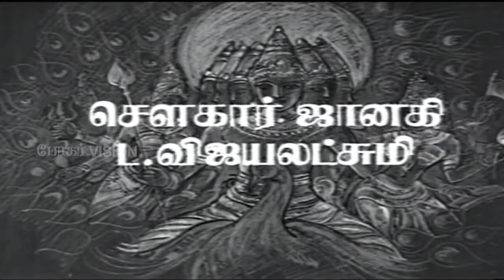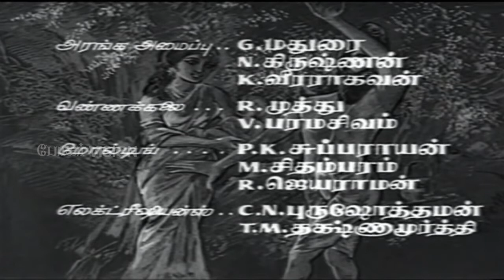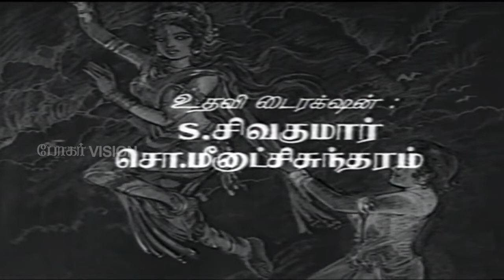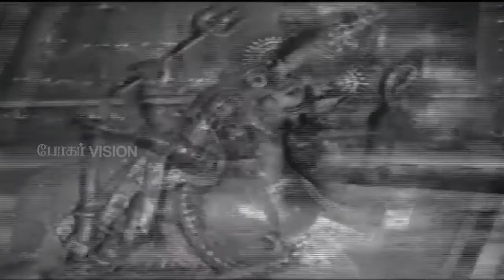சிவாஜிகணேசன் நடிப்பில் மகாகவி காளிதாஸ் | Magakavi Kalidhas Tamil Full Movie | Sivaji Ganesan | HD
Mahakavi Kalidas (transl. The great poet, Kalidas) is a 1966 Indian Tamil language film produced and directed by R. R. Chandran, starring Sivaji Ganesan in the lead role.[2] The film is a remake of the Kannada movie Mahakavi Kalidasa (1955) which was based on the legends of the poet Kālidāsa.[3] This movie ran over 90 days in all theatres in Tamilnadu and became a box office hit.

Directed by R. R. Chandran
Produced by R. R. Chandran
Written by Ku. Ma. Balasubramaniam
Cinematography R. R. Chandran
Edited by P. V. Narayanan
Production
company
Kalpana Kala Mandhir
Release date 19 August 1966[1]
Running time 143 mins
Country India
Language Tamil